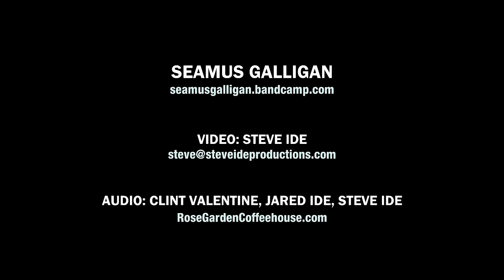Seamus Galligan - The Long Goodbye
The Performing Songwriter Competition was held May 21, 2016 at the Rose Garden Coffeehouse, Mansfield, Mass. For more information about the Rose Garden, vsit For more information about winner Seamus Galligan,